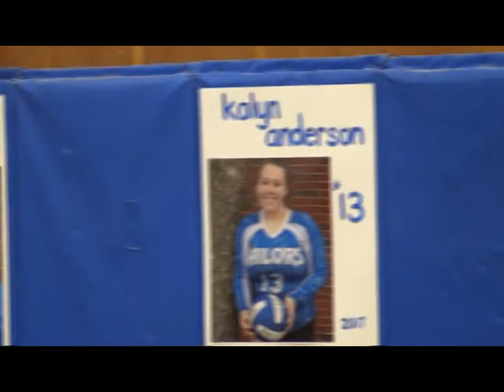Scituate Fandom: Varsity Volleyball Senior Night - Scituate Sailors vs Norwell Clippers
Scituate's Very Own SPORTS FANS join Scituate Community Televison  to cover events from a fan's perspective.  This is SCITUATE FANDOM!  The game:  Varsity Volleyball Senior Night - Scituate Sailors vs Norwell Clippers.